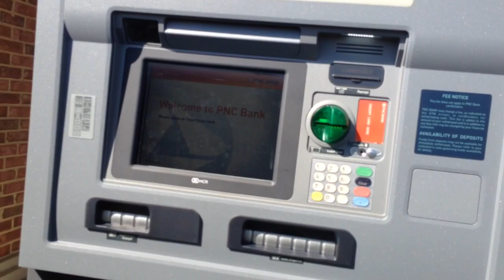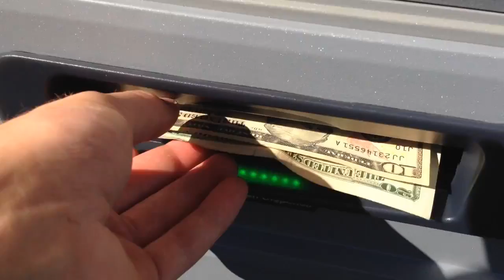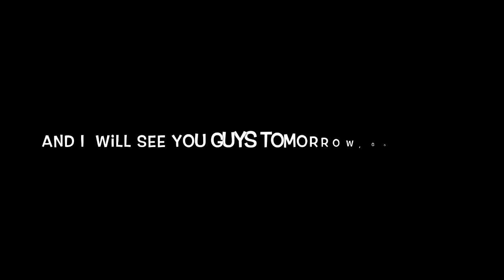MONTGOMERY ULTIMATE LEAGUE!!! Mason Vlog #363 6.2.2016